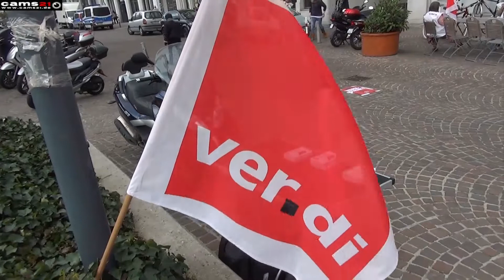ver.di Warnstreik im öffentlichen Dienst Stuttgart Demozug 19.03.2014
Aufzeichnung Konserve von cams21 Klangerzeuger

Demozug vom CinemaxX Stuttgart Liederhalle zum Schlossplatz Stuttgart.